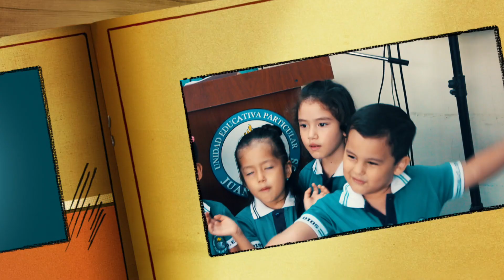Graduación Inicial II - 2017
Nuestros niños de Inicial II culminan una etapa